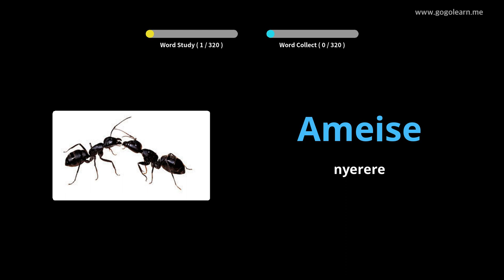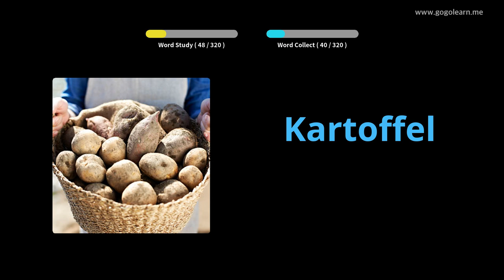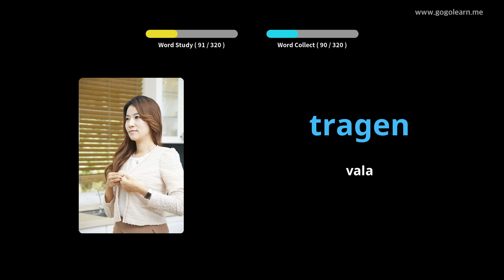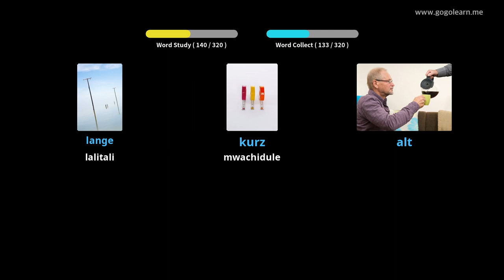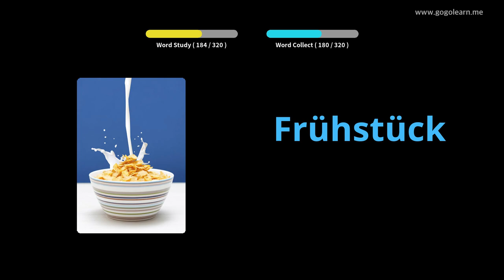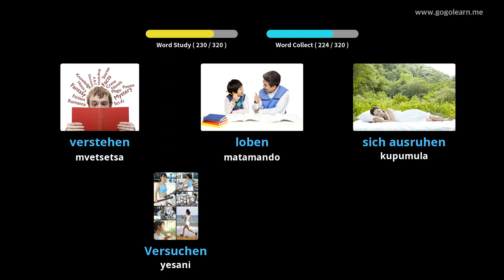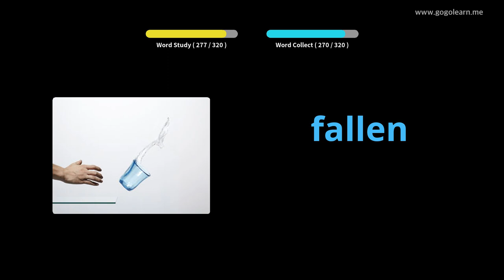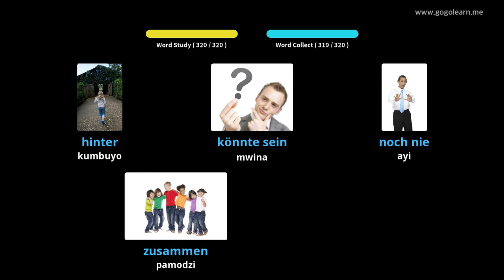Kumvera Kwa Chijeremani Ku Germany Mukuyendetsa |Golearn